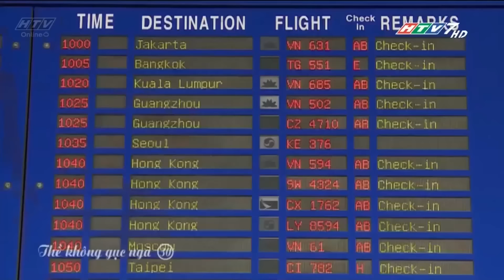Thề Không Gục Ngã - Tập 30 | HTVC Phim HD hay Việt Nam 2024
"Thề không gục ngã" kể về một gia đình làm nghề bán thuốc Bắc và mở võ đường. Qua bộ phim chúng ta nhận thấy tình đoàn kết, gắn bó mật thiết, nương tựa lẫn nhau trong cuộc sống, trong đấu tranh với kẻ xấu, cái ác và sự trừng phạt của Luật pháp cho những ai vi phạm

Bộ phim với sự tham gia của các diễn viên: Bình Minh, Trương Quỳnh Anh, Thiên Bảo, Bích Trâm, Lý Hùng, Minh Luân,...